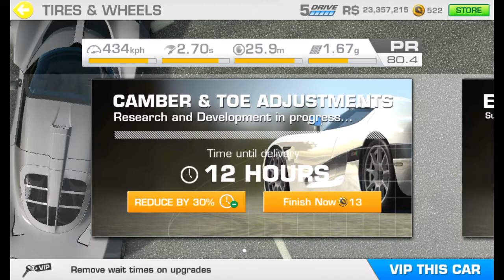RR3–FLASHBACK EVENTS–FRONT RUNNER(v5.5.0)–STAGE 1.2(INTRODUCTION)–Autocross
REAL RACING 3 – FLASHBACK EVENTS – FRONT RUNNER(v5.5.0)
Car: Hennessey Venom GT
Circuit: Indianapolis Motor Speedway Road Course

Steering Assist: Low
Traction Control: Off
Brake Assist: Off
Steering: Tilt A
Steering: Sensitivity 7 or 3

My Playlist Blog:

Screen Recorders:
Screen Recorder